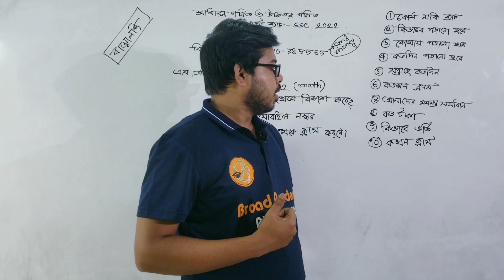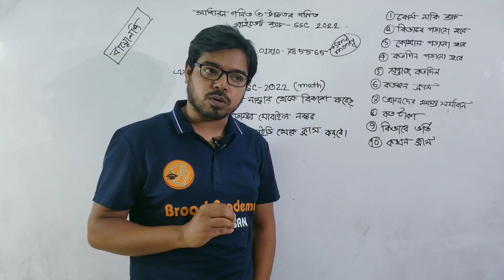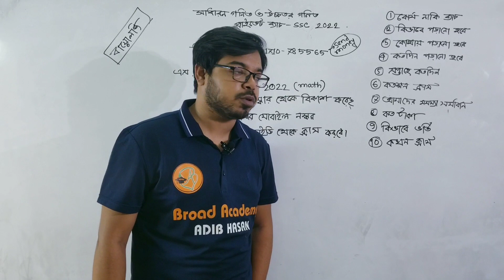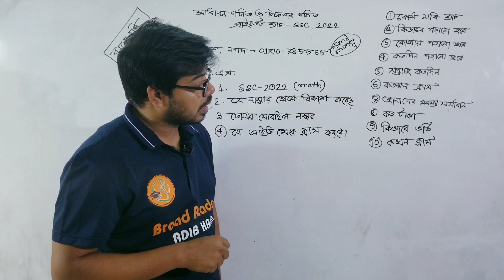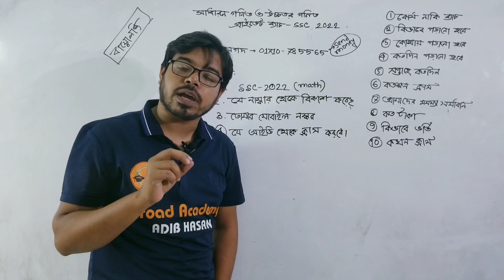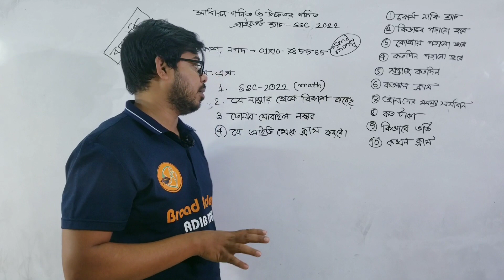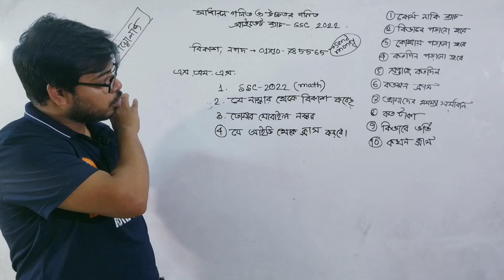Private Batch | সাধারণ গণিত এবং উচ্চতর গণিত | SSC 2022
Online Batch ( SSC 2022 )
General Math & Higher Math

আসসালামু আলাইকুম । আশা করি তোমরা সবাই ভালো আছো । যারা এসএসসি 2022 সালে পরীক্ষা দেবে তাদের জন্য আমি অনলাইনে সাধারণ গণিত এবং উচ্চতর গণিতের একটি ব্যাচ শুরু করতে যাচ্ছি ক্লাস শুরু হবে এপ্রিলের 1 তারিখ থেকে ।

কিছু গুরুত্বপূর্ণ কথা :
এটা কোন কোর্স নয় । এটা অনলাইন প্রিপেইড  ব্যাচ । তোমরা জানো যে ,আমি খুব ব্যাসিক সহকারে পড়াই , এই ব্যাচেও তার ব্যতিক্রম হবে না  । যেহেতু তোমাদের পরীক্ষার আর দুই মাসের কিছুটা সময় বেশি রয়েছে আমরা প্যাটার্ন সলভ করব mcq শিখব এবং বই থেকে গুরুত্বপূর্ণ অংক করব ।  তোমাদের ব্যাসিকে কোন সমস্যা থাকবে না এতটুকু আস্থা দিতে পারি । তোমরা যারা আগে ক্লাস দেখোনি তারা নিম্নের ইউটিউব চ্যানেল থেকে আমার ক্লাস দেখে আসতে পারো
*** ক্লাস শুরুর তারিখ : 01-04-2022 ( in sha ALLAH )

1.  যে সাবজেক্টগুলো পড়ানো হবে
    সাধারণ গণিত 45 মিনিট
     উচ্চতর গণিত 45 মিনিট
বিশেষ দ্রষ্টব্য : দুইটি ক্লাস একই গ্রুপ থেকে হবে তাই যে পড়বে তাকে দুইটি সাবজেক্টে পড়তে হবে ।

2. ২ টি সাবজেক্টের জন্য প্রতিমাসে 1000 টাকা সম্মানী দিতে হবে । ( যদি কারো সমস্যা হয় অবশ্যই জানাবে )

3. প্রতি মাসে দুইটি করে পরীক্ষা নেয়া হবে ।

5. Facebook group ( private )  থেকে ক্লাস নেওয়া হবে । ক্লাস রেকর্ড করা থাকবে ক্লাস মিস হলে তোমরা যেকোনো সময় দেখতে পারবে ।

6. কি কি বার ক্লাস নেয়া হবে সেটা তোমাদের সাথে আলোচনা করে সিদ্ধান্ত নেয়া হবে । যেহেতু ক্লাস রেকর্ড থাকবে তাই ভাবনার কিছু নাই ।

*** ভর্তির নিয়মাবলী #
1. প্রথমে নিম্নের নাম্বারে আমাকে পেমেন্ট করবে । যে নাম্বার থেকে পেমেন্ট করেছ অবশ্যই সেই নাম্বারটা দোকানদার থেকে নিয়ে নেবে ।  যে নাম্বারে পেমেন্ট করবে ,
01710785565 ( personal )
বিকাশ , নগদ  যেকোনো একটি মাধ্যমে দিতে পারো ।

***পেমেন্ট করার পর যা করতে হবে ***

পেমেন্ট করার পরে  -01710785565- এই নাম্বারে যে তথ্যগুলো ( SMS ) অবশ্যই পাঠাবে ।
1. SSC 2022 (math )
2. তোমার নিজের নাম্বার ।
3. যে নাম্বার থেকে পেমেন্ট করেছ ।
4. তোমার ফেসবুক আইডি নাম ( যে আইডি দিয়ে ক্লাস করবে )

তোমার এসএমএস করার পর । তোমার নিজের নাম্বারে আমি একটি ফেসবুক গ্রুপ লিঙ্ক পাঠাবো । সেই লিঙ্কে গিয়ে গ্রুপে জয়েন করবে । পরবর্তীতে আমি তোমার তথ্যগুলো যাচাই করে তোমাকে গ্রুপে জয়েন করিয়ে দেবো ।

***পরবর্তী মাসে আমরা বায়োলজির একটা কোর্স নিয়ে আসব যেখানে এক মাসের মধ্যে তোমাদের সিলেবাস কভার করিয়ে দেয়া হবে

যেকোনো সমস্যায় নিম্নোক্ত দুটি পদ্ধতিতে আমার সাথে যোগাযোগ করতে পারো
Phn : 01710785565